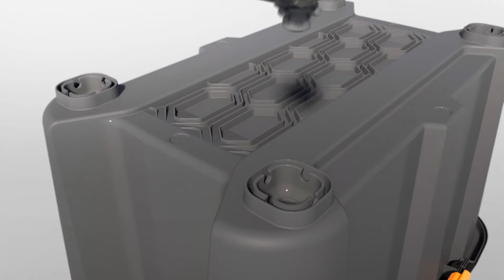Ezy Storage Bunker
Bunker is the perfect heavy duty tub for the tradesman or home handyman. It features large comfortable handles, a lockable dual hinging lid and a reinforced base to ensure your items are safe and secure.